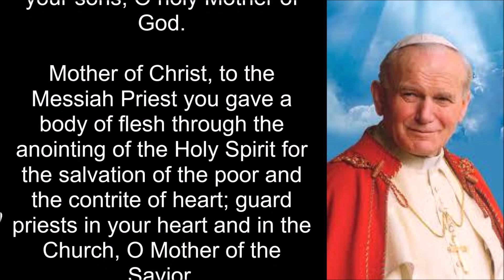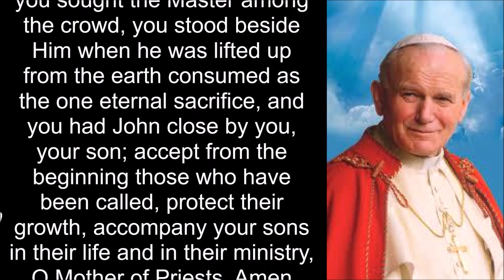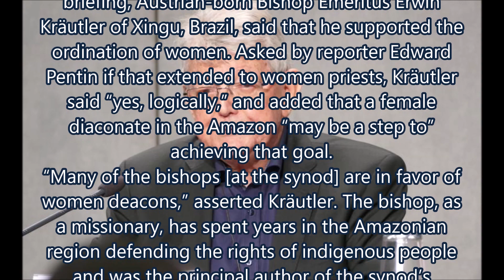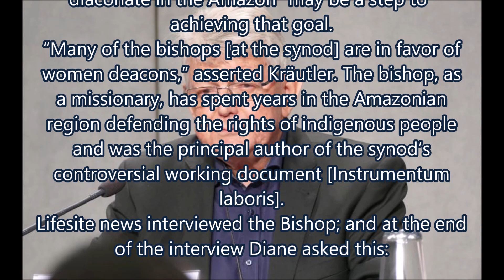Bishop at Synod says 'Many' Support Female Deacons